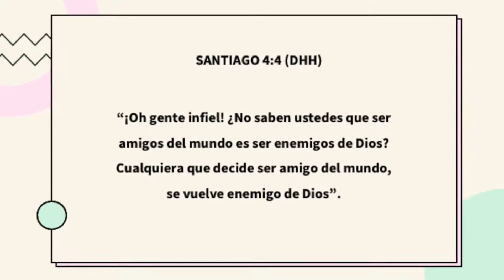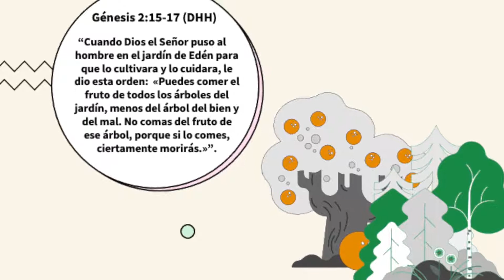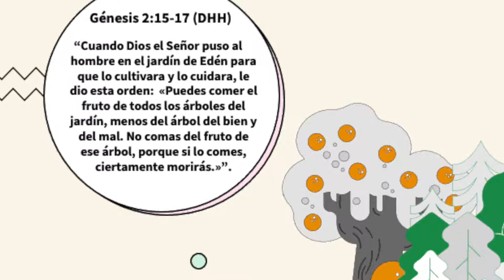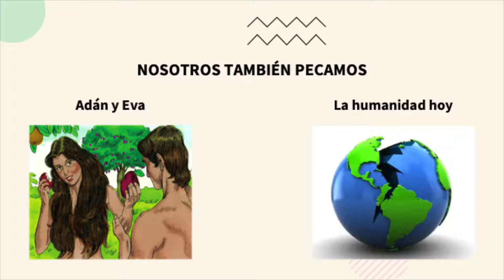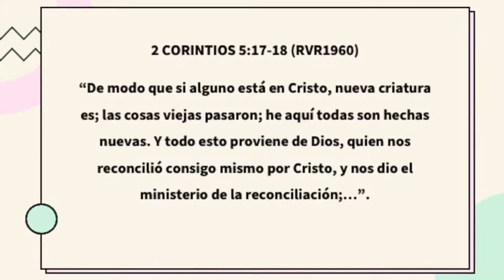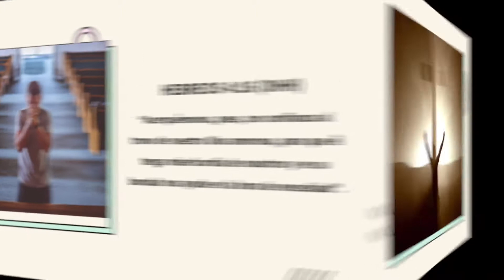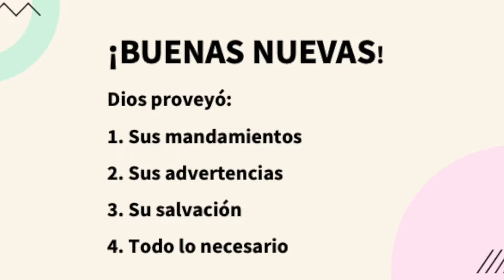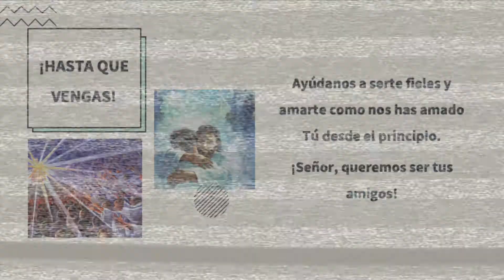#053 Jesus, restaurador del principio (Grupo 11-14 años)